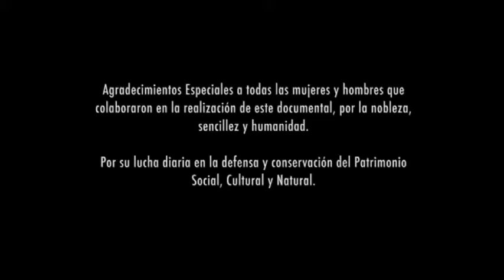Arca del Gusto - Territorio Llanquihue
Serie de videos documentales que rescatan una parte del patrimonio alimentario en riesgo y de la culinaria tradicional de nuestros territorios, reivindicando la Soberanía Alimentaria desde las comunidades campesinas e indígenas.